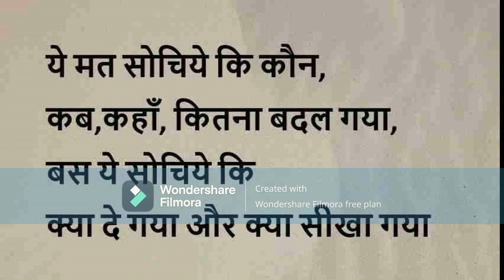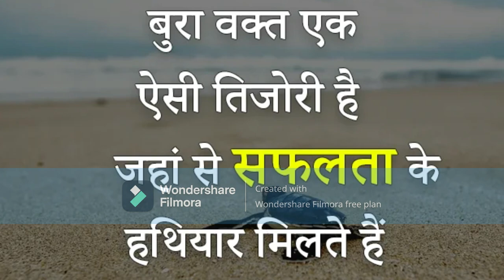How To Find Motivation That Lasts - Even When You Don't Feel Like Itmotivation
जिंदगी में कभी हार मत मानना मेरे दोस्तmotivational video